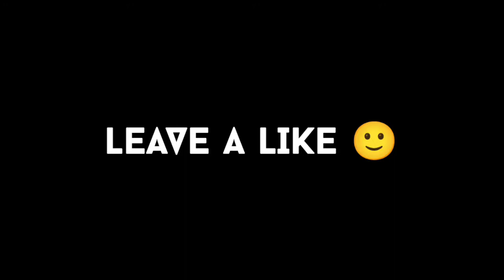🇮🇳Redmi Note 8 Pro VS BGMI MONTAGEOnePlus,9R,9,8T,7T,,7,6T,8,N105G,N100,Nord,5T,NeverSettle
So Hey Guys I Hope You Love This Video I Try My Best.

IGN-R2F乛DuFFerYT
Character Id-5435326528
Clan-R2f
Device-Redmi note 8 pro
Graphics-Smooth+Extreme
Recorder-Inbuilt
Editor-kinemaster mod apk

pubg mobile
pubg song
montage song
pubg montage song
best montage
sniper montage
sniper
montage songs
pubg montage songs
best songs for pubg montage
montage music
kinemaster
Pubg montage
pubg montage
play date
playdate
solo rush
skechers
yalgaar
wan qiu pubg
manu india
thumbnail for pubg montage
songs for pubg montage
pubg montage edit
pubg montage thumbnails

Redmi Note 8 Pro VS BGMI MONTAGEOnePlus,9R,9,8T,7T,,7,6T,8,N105G,N100,Nord,5T,NeverSettle Duffer playz